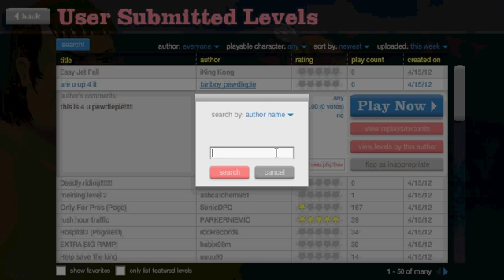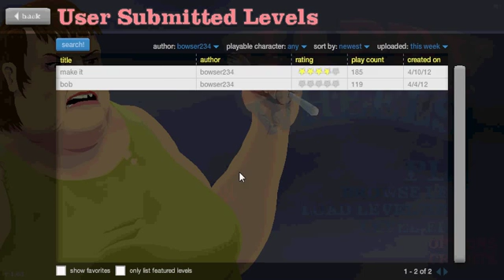happy wheels 12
im back 1,00 total upload views almost big plans tonight 1 hour happy wheels special